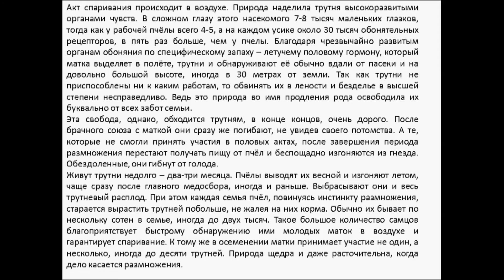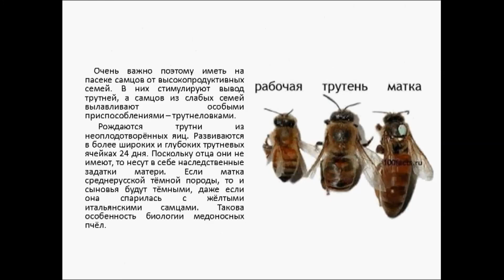Трутни в пчелиной семье.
Зачем трутни. Трутни не выполняют никаких работ ни в гнезде, ни в поле. Они не строят сотов, не кормят личинок. У них нет для этого ни восковых желез, ни органов, секретирующих молочко. Не создают они и нужную для семьи температуру в гнезде. Даже хоботок у трутня укорочен, поэтому, если вдруг в гнезде не станет мёда и пчёлы откажутся своих нахлебников кормить, хотя вокруг цветы будут обильно выделять нектар, трутни погибнут с голоду – не смогут сами достать нектар…